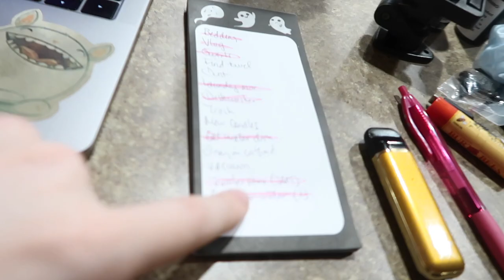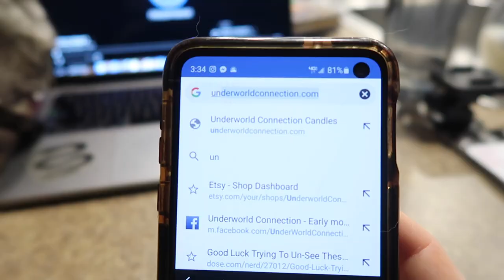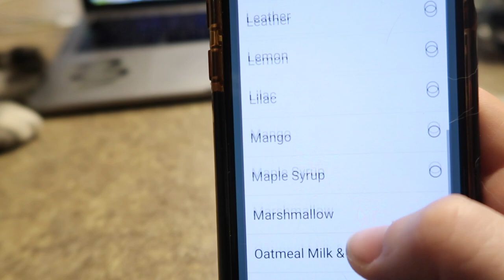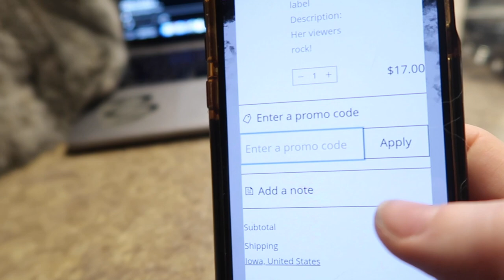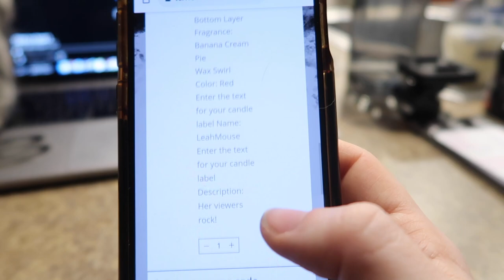How To Create Your Own Candle!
Send fan mail to:
LeahMouse